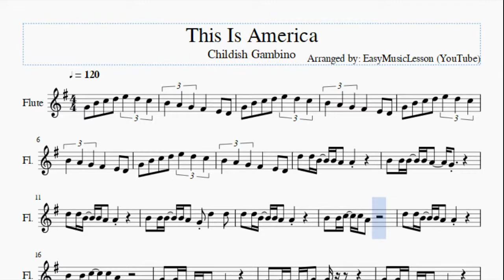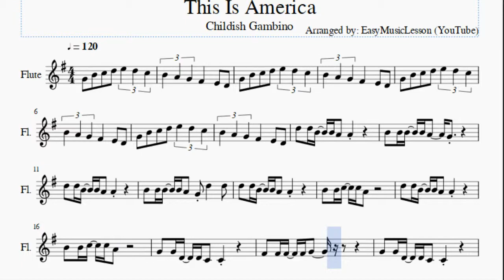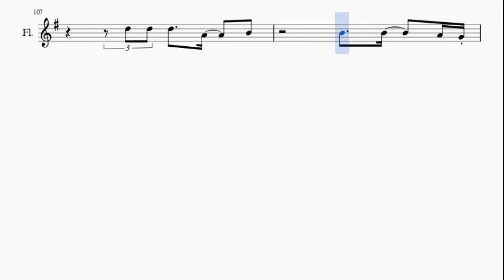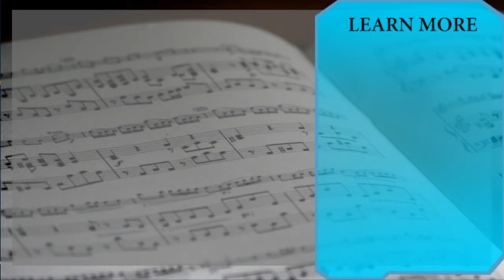Flute Sheet Music: How to play This Is America by Childish Gambino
Here is a sheet music/tab video on the song This Is America by Childish Gambino on the flute. A flute sheet music arrangement which is transposed to notes that are easily played by flute, for the song This Is America by Childish Gambino.

EasyMusicLesson teaches you to play the your favorite instrument, through well-arranged sheet music so that you too can learn how to play This Is America by Childish Gambino on the flute as fast as you can. A flute sheet music with backing tracks to help your play the song better.